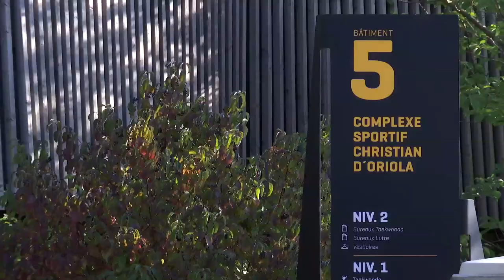Moselle Terre de Jeux S4E01 - Saifedine Alekma, lutteur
Cette 4e saison de notre série "Moselle Terre de Jeux" suit les parcours de jeunes athlètes mosellans et leur préparation en vue des Jeux Olympiques et Paralympiques de Paris 2024.

Dans ce 1er épisode, retrouvez Saifedine Alekma, lutteur licencié à Sarreguemines, spécialiste de la lutte libre.
Après une année 2022 compliquée, marquée par une blessure,  Saifedine Alekma va devoir choisir sa catégorie de poids pour tenter de se qualifier aux Jeux de Paris.

Dans les prochains épisodes, découvrez les parcours des 4 athlètes Talents 2024 :
- Emma JACQUES : handball
- Théo FEIPEL : natation
- Yann SCHRUB, course
- Saifedine ALEKMA : lutte